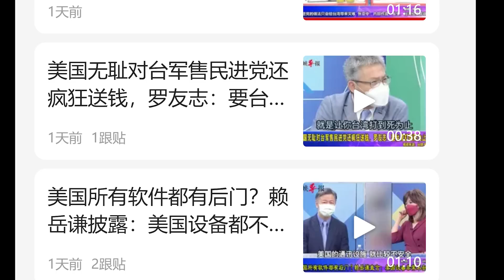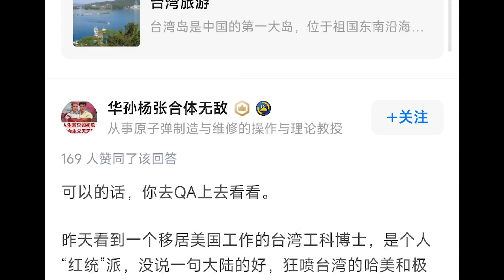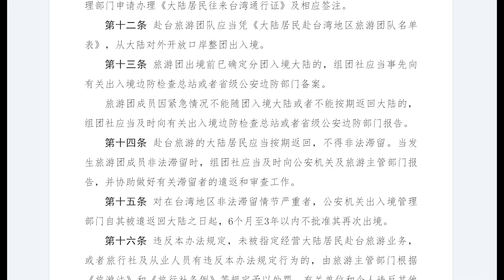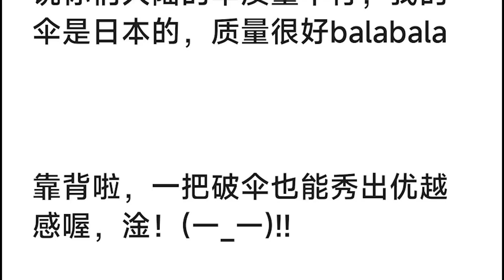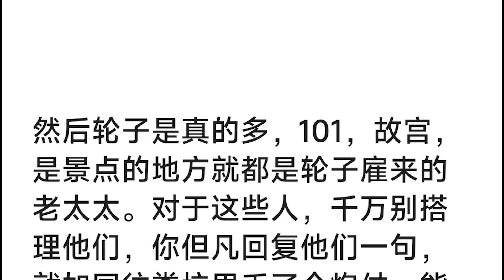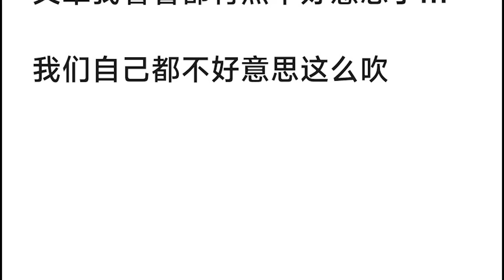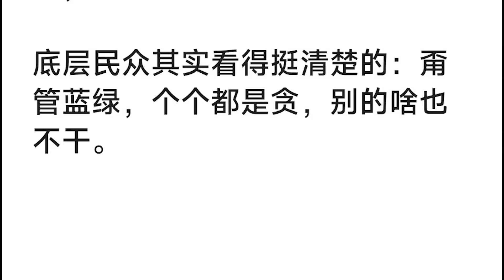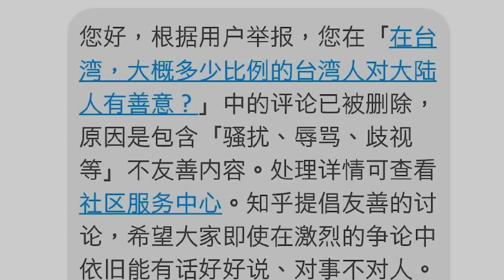【游侠小周】看多了台湾的负面新闻，会更想去台湾转转， 这种心态在大陆非常普遍